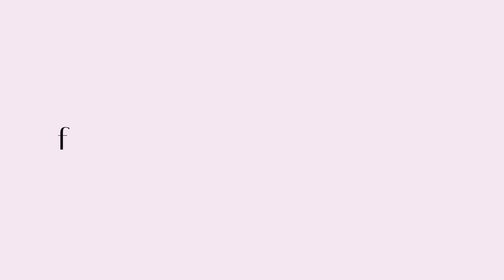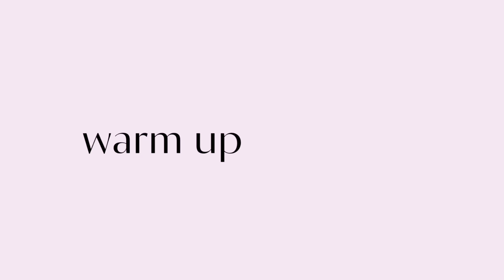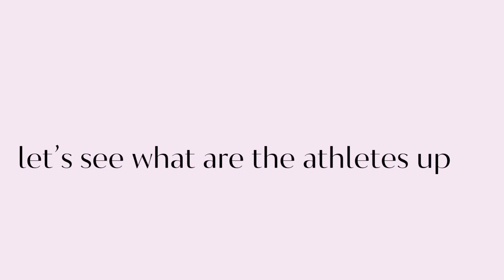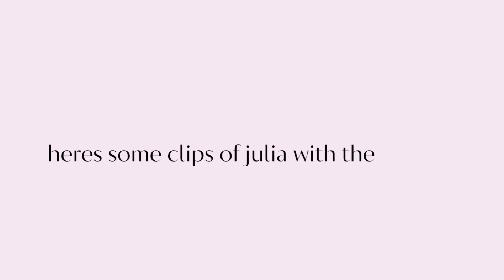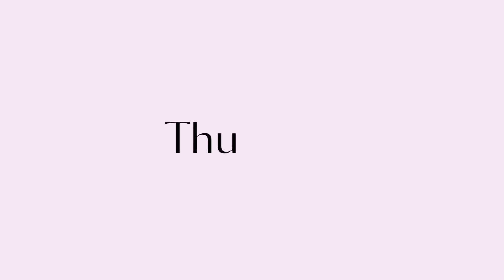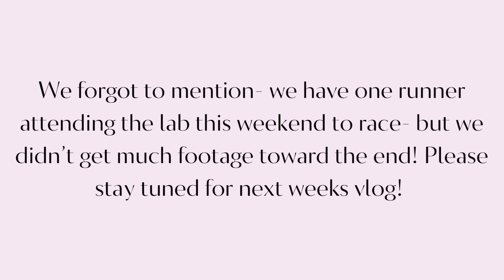Outside Week Practice Vlog! | Bolt Babes Track Club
In this weeks video, the bolt babes attend their weekly practice but outside?!! Yes you heard us right! All girls attend practice this week and all work on their special skills!

music
endless- Muspace
Vlog • Chill Lounge At Night- Ninja Muzik Tokyo
Bubble- Offical Sound Studio
Raspberry Paradise- Prod. By Rose
Bright Pop Analogue Lofi Sound-MaSssuguMusic
Love-Thay Barbozette B.M